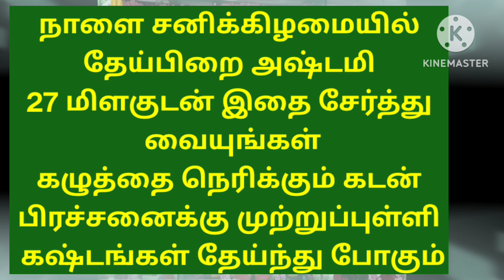சனிக்கிழமையில் தேய்பிறை அஷ்டமி கழுத்தை நெறிக்கும் கடன் பிரச்சனைக்கு முற்றுப்புள்ளி 27 மிளகுடன் இந்த